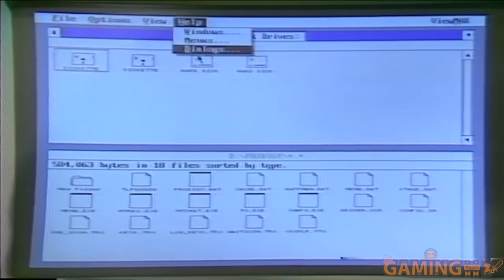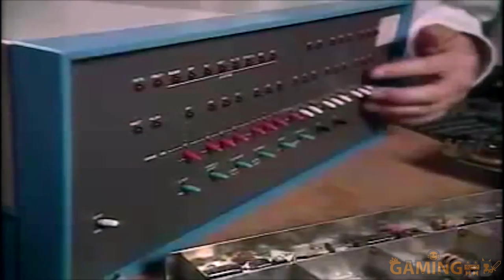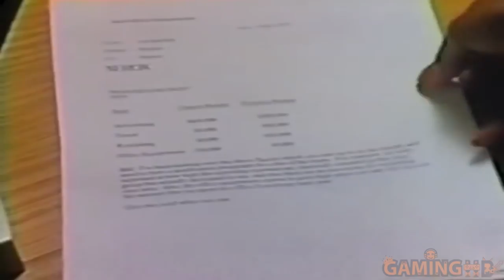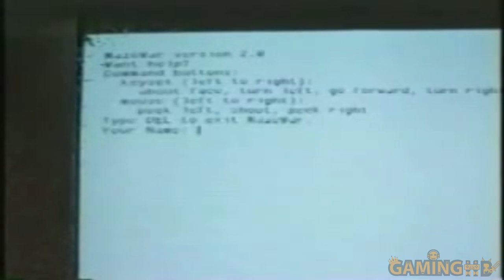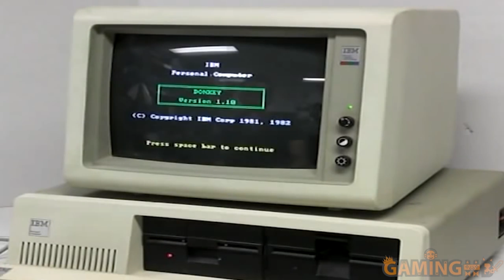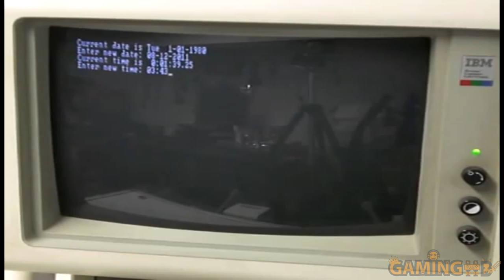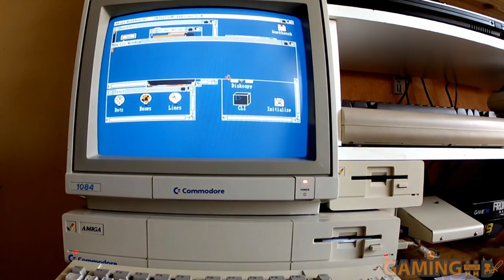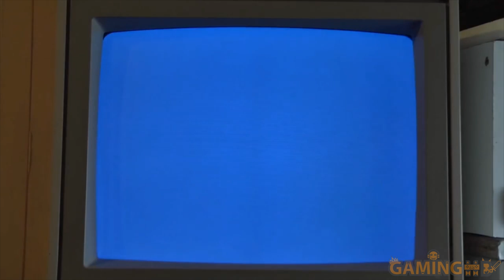Top 7 Best PCs Ever Made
Top Best PCs ever made - You asked for it, or maybe you didn’t, but here it is anyway, the English version of the show we did last year about the greatest PCs ever made. The computers that defined, shaped, molded and solidified what we understand today as being a personal computer.

Use this Link ! to buy Games on GOG to Support us !
Host Links